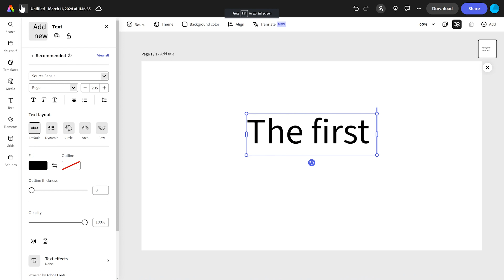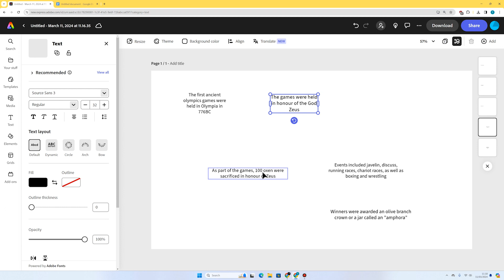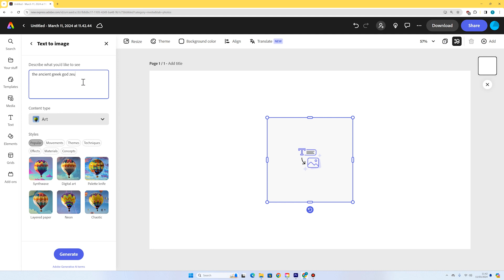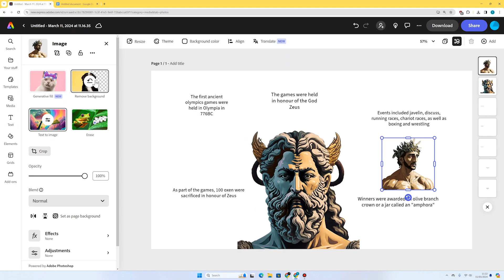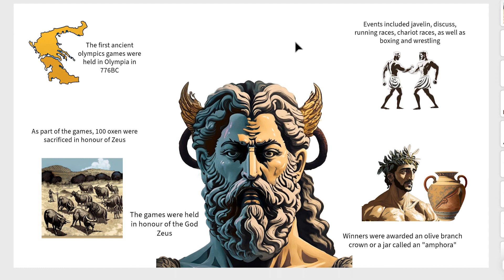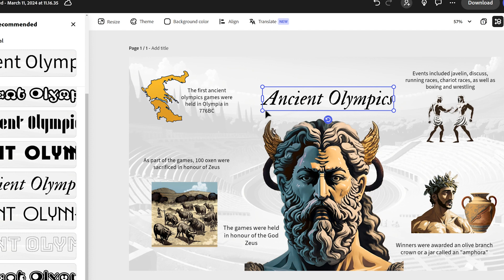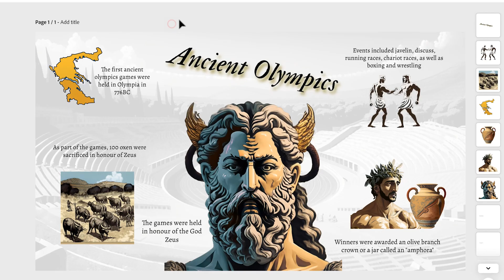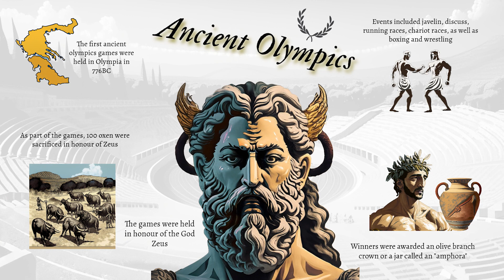Ancient Olympics - Adobe Express Lesson Plan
In this lesson, pupils will create a poster presenting 5 fascinating facts about the Ancient Greek Olympics.

Learning Objectives

➔ To present 5 fascinating facts about the Ancient Greeks Olympics
➔ To use AI to generate images
➔ To make design choices suited to the theme

Cross-curricular Links

History - Ancient Greece (KS2)
Computing - Information Technology & Digital Literacy (KS2)

Resources